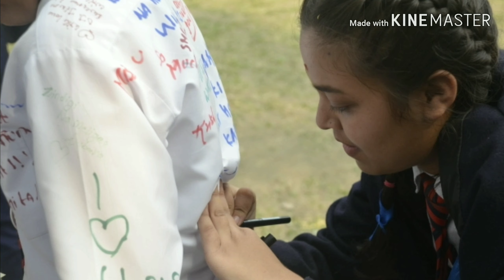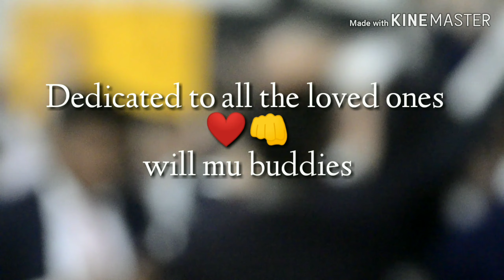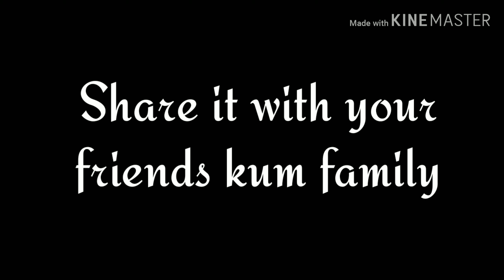SHMD SCHOOL| OUR LAST DAY | EXAM TIME FUN | FAREWELL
Hello sqad
Sharma G here

Do show your support for this video as it took a lot of hard work and even I was waiting for this video since last 3  month so

If you guys want to see riyaz in my vlogs then make a story in Instagram tagging Me (@shharma_ g) and riyaz ( @riyaz.14)  asking riyaz to accept my  collaboration request

Devices I use to edit and vlog